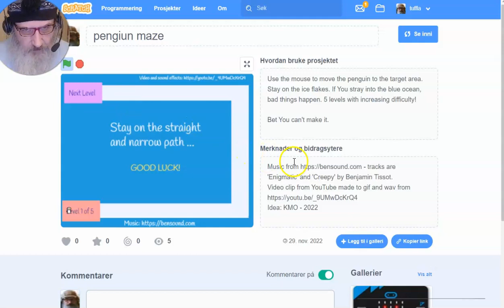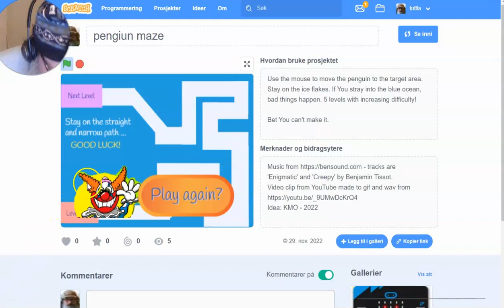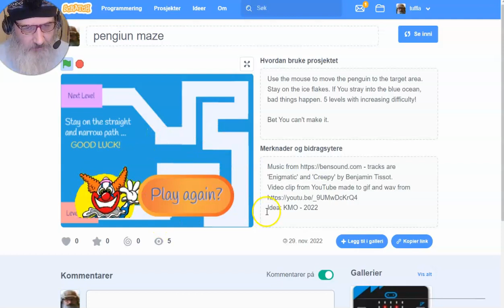Pinvin labyrint i scratch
Intro til et prosjekt i scratch, der vi skal lage et labyrint-spill, der spillfiguren følger musa.